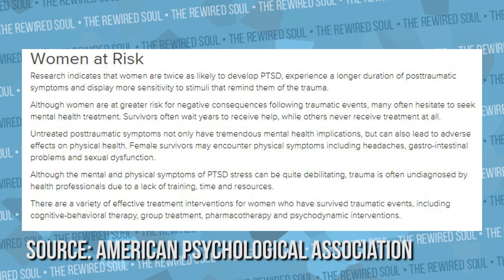How to Help Someone with Post Traumatic Stress Disorder (PTSD)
Do you know how to help someone with PTSD? Post traumatic stress disorder can have a wide range of symptoms, and it doesn't only affect veterans. In this video, you'll learn more about helping a loved one from getting some useful advice from my buddy Kelela from Post Traumatic Victory. The symptoms and signs of PTSD can vary from person to person, but these 5 tips will help you understand what is PTSD and how to help.

If you're struggling with PTSD, therapy can help. Give BetterHelp online therapy a try to begin healing today